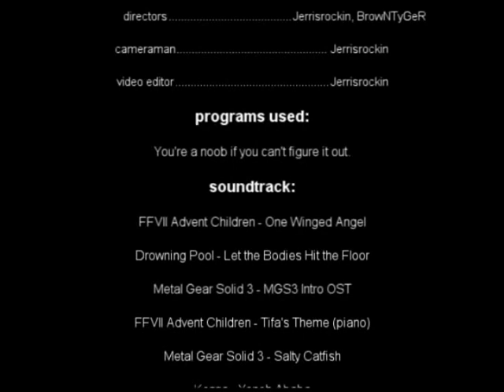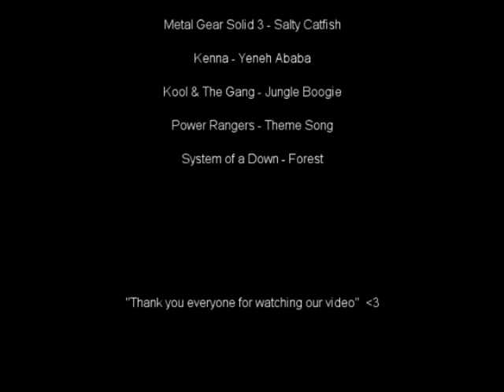SRO Movie featuring dEranged XIAN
My very first SRO movie from summer of 2006. filmed, directed, and edited in 1 day. A very spontaneous film which we, dEranged guild, decided to create one day out of pure boredome. Received more hits than expected, and finally it's on YouTube!

SONG LIST

0:00 One Winged Angel Theme from Advent Children FF7

0:52 Drowning Pool -- Let the Bodies Hit the Floor

1:14 Metal Gear Solid 3 -- Main/Opening Theme

2:00 Tifa's Theme from Advent Children FF7

3:00 Metal Gear Solid 3 -- Salty Catfish

4:00 Kenna -- Yeneh Ababa

4:23 Cool and the Gang -- Jungle Boogie

4:57 Metal Gear Solid 3 -- Main/Opening Theme

5:55 Power Rangers Theme Song

6:46 Busta Rhymes -- Touch it

7:00 System of a Down -- Forest

8:47 Cool and the Gang -- Jungle Boogie again

9:10 Silk -- Freak me